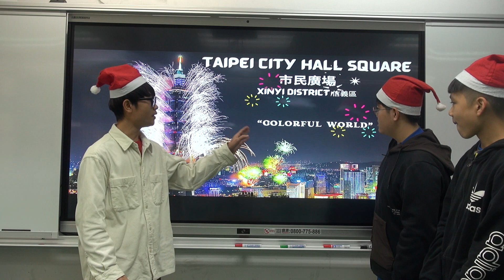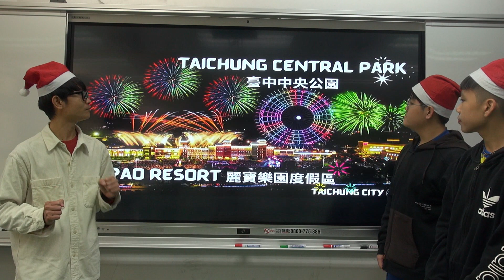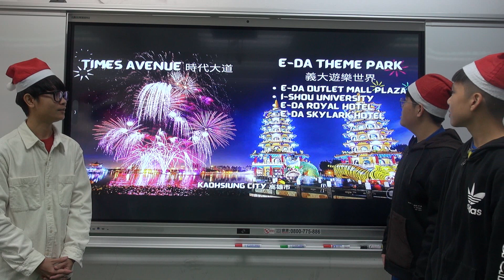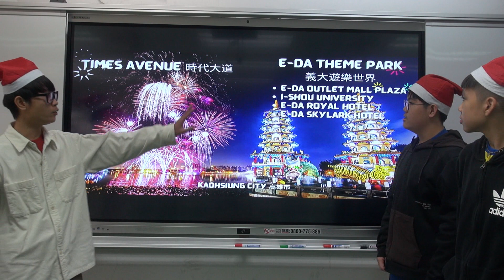1227MARK老師~喜德和威廷的Talk Show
2024 NEW YEARS'S EVE FIREWORK DISPLAYS ACROSS TAIWAN

1. Taipei City Hall Square 市民廣場
2. Tamsui Fisherman's Wharf 淡水漁人碼頭
    Bali Left Bank Park 八里左岸公園
3. Taoyuan High Speed Rail Station Square 桃園高鐵站前廣場
4. Taichung Central Park 臺中中央公園
    Lihpao Resort 麗寶樂園度假區
5. Nanya Park 湳雅公園
6. Keelung Municipal Gymnasium 基隆市立體育館
7. Dongdaemun Square 東大門廣場
8. Janfusun Fancyworld Theme Park 劍湖山世界
9. Sun Moon Lake 日月潭
10. Nanying Green City Park 南瀛綠都心公園
     Yonghua Civic Center 永華市政中心
11. Taitung Seaside Park 東海濱公園
12. Times Avenue 時代大道
     E-DA Theme Park 義大遊樂世界
13. Dapeng Bay National Scenic Area 大鵬灣國家風景區
     Pingtung County Gymnasium 屏東縣立體育館
     Ligang Riverside Park 里港鄉過江河堤公園